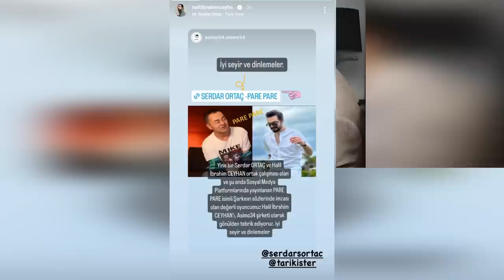Serdar Ortaç explicó la historia de la canción de Halil İbrahim Ceyhan.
Halil İbrahim Ceyhan rompió su silencio de larga data. Sus fans recibieron la buena noticia de la serie que protagonizará el guapo actor en los últimos días. El elenco de la serie de televisión "Kirli Sepeti", que comenzará a rodarse la próxima semana, ha quedado claro. Halil İbrahim Ceyhan se incluyó en la serie, que se encuentra entre las ambiciosas producciones de FOX TV. Halil İbrahim Ceyhan estuvo de acuerdo con la productora y dejó la serie "Emanet" al final de la temporada. Ceyhan, que recibió ofertas de series de televisión y películas, pero escudriñó, tomó su decisión y en principio le dio la mano a la serie "Kirli Sepeti" que prepara el veterano productor Fatih Aksoy para FOX.
Hali İbrahim Ceyhan estrechó la mano de la nueva serie de FOX TV "Kirli Sepeti" en principio. Halil İbrahim Ceyhan interpretará a la esposa de Aylin, Murat, interpretada por Melisa Döngel en la serie. Mientras esperaban con ansias cómo entablarían una relación de pareja con Melisa Döngel, llegó otra buena noticia de parte de la guapa actriz. Mire nuestro video hasta el final para conocer los detalles de nuestras noticias.